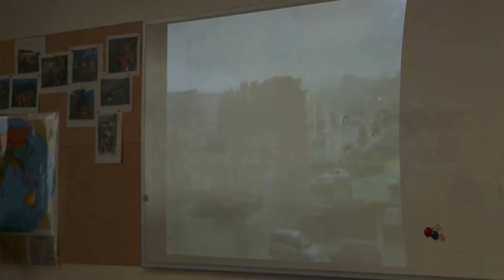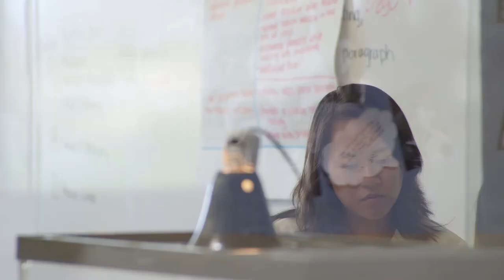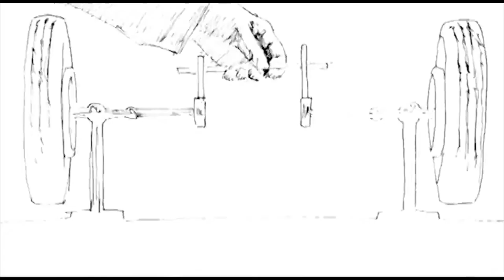"How To Teach Us" Daily Workflow